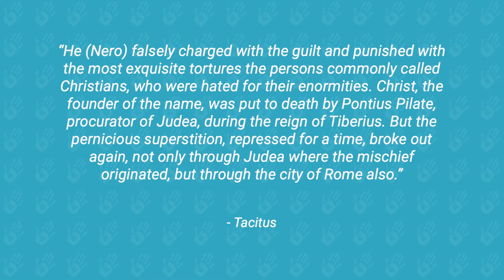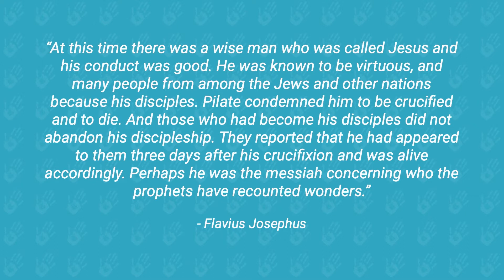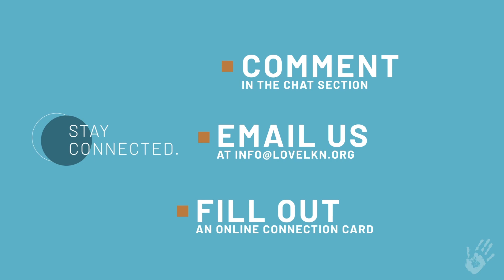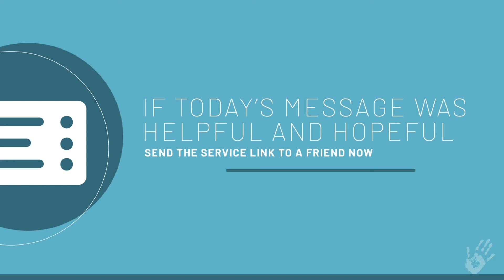Why I Believe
Here is a look back at one of our favorite messages.  Ever wonder if the resurrection really happened? To be honest, it’s kind of hard to believe sometimes. It’s called faith for a reason - but it’s not blind faith, and once you start to look, the evidence for the resurrection is compelling.